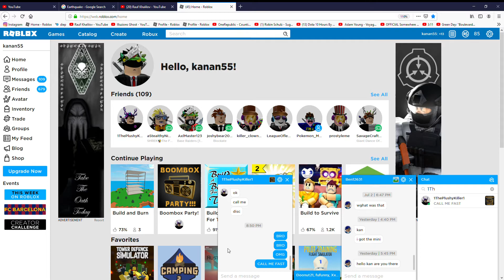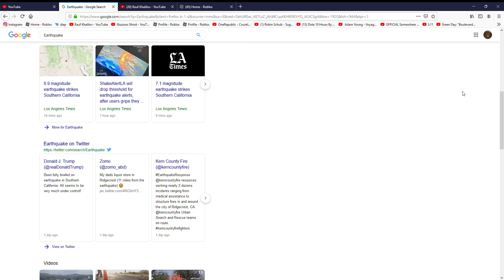Earthquake Next to Me!!!